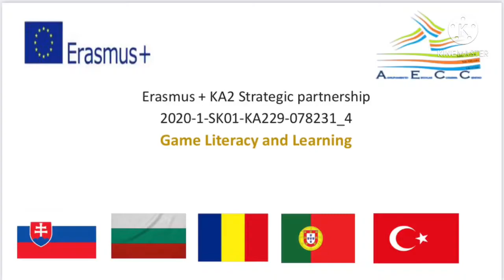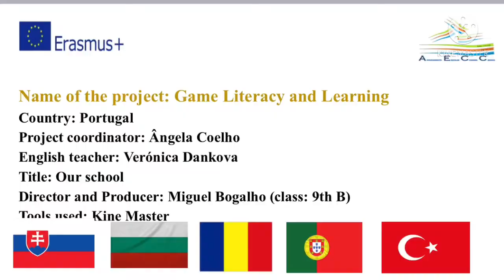Portugal Our School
Este trabalho foi realizado pelo aluno da Escola Básica Nº2 de São Silvestre, orientado pela docente Verónica Dankova, do Agrupamento de Escolas Coimbra Centro, no âmbito do projeto Erasmus + KA2 Strategic Partnership 2020-1-SK01-KA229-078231_4, subordinado ao tema "Game Literacy and Learning".